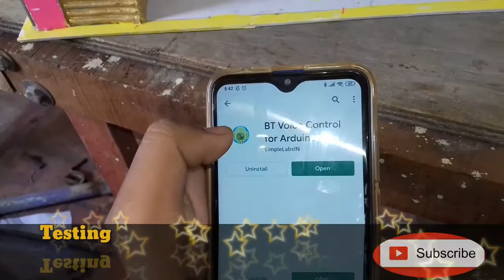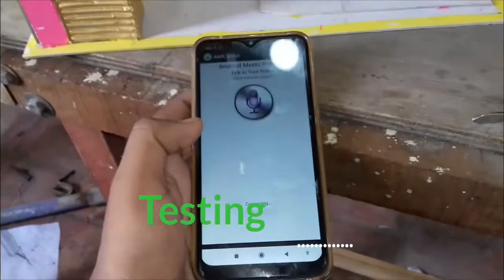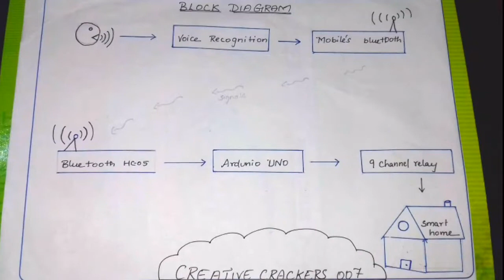how to make Iot projects with Home automation and voice recognition || Arduino projects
We used Arduino microcontroller and Bluetooth hc05 module to operate